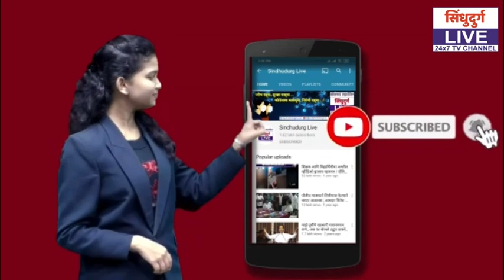शेतकऱ्यांच्या कंपनी कार्यालयाचा शुभारंभ